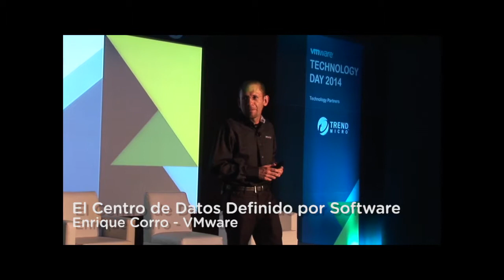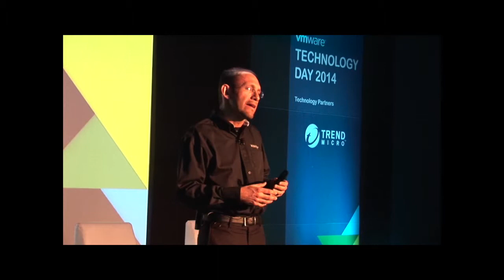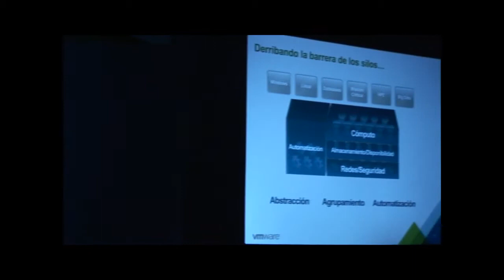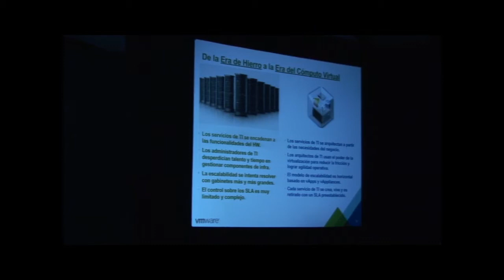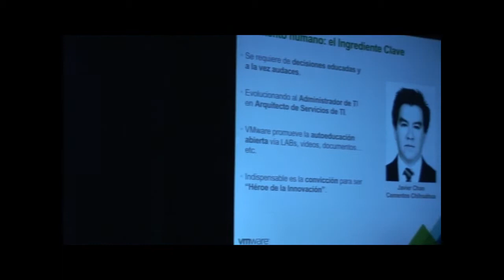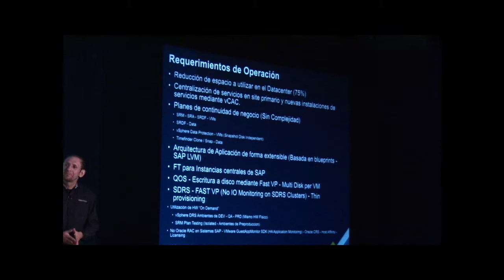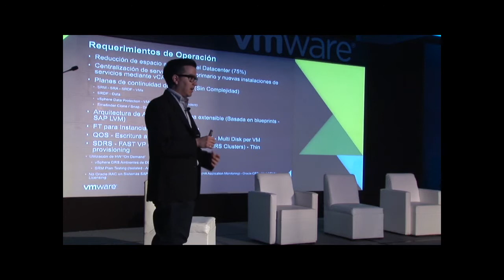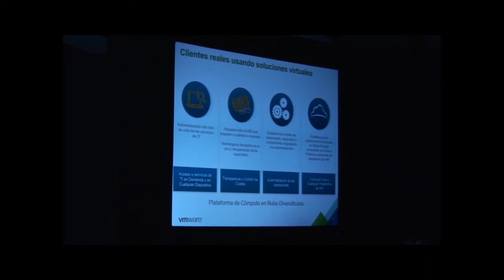VMware Technology Day 2014 Mexico City - Centro de Datos Definido por Software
Entienda la visión de VMware para el Centro de Datos Definido por Software y conozca el futuro de su propio centro de datos virtualizado.